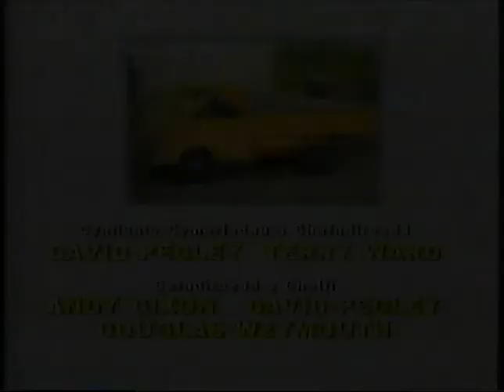Dic a Dei a Delyth: Y Tŷ Gwair